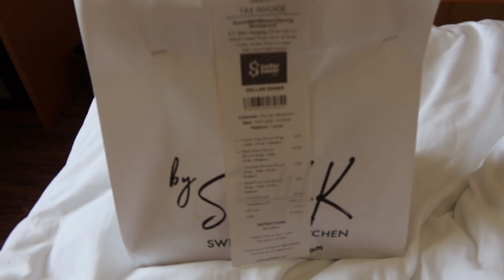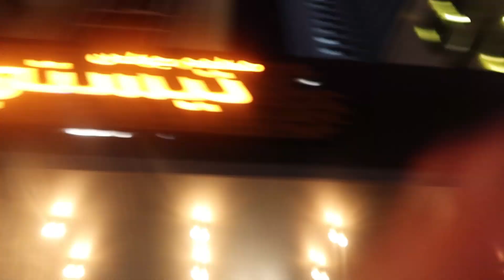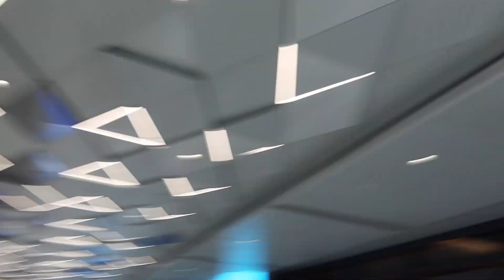Sorting Out Some Stuffs in Dubai!!!